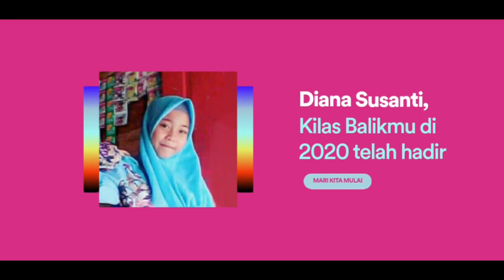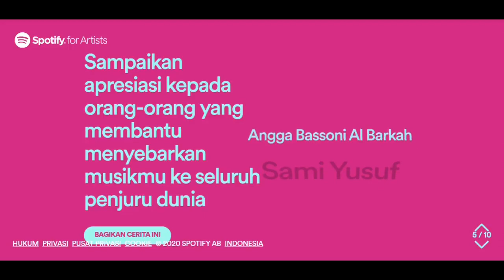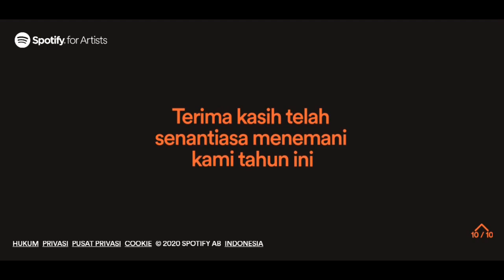Diana Susanti 2020 Artist Wrapped | Spotify 2020 Artist Wrapped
Rangkuman statistik saya selama tahun 2020 ini, 2020ArtistWrapped dari saya, Diana Susanti.

Ucapan terima kasih saya untuk kalian semua yang sudah setia menemani saya dalam perjalanan ini. Meskipun orang menganggap bahwa statistik ini kurang dari standar, tapi saya tetap bersyukur atas segala nikmat dan karunia yang saya raih. Terima kasih sebanyak banyaknya pendengar. Semoga Allah Memberkahi Anda.

Welcome to the Official Artist Channel of Diana Susanti

Salaam :)
All the music in used are Copyright of AndanteMusicGL. Re-performed by Diana Susanti